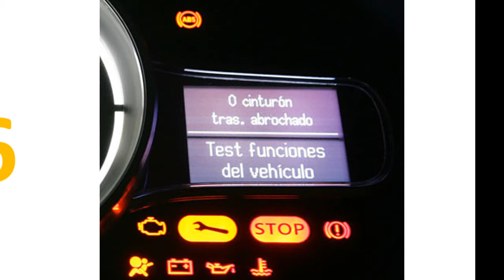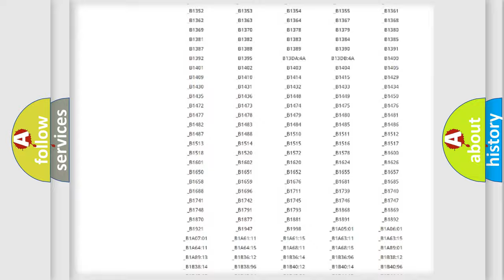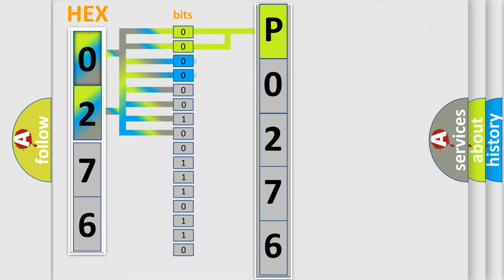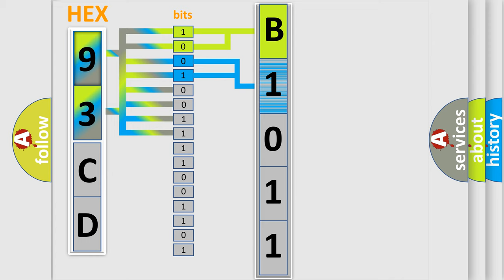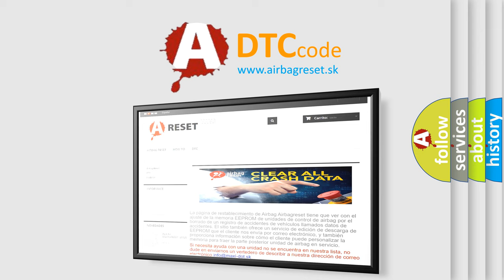DTC Saab P0276 Short Explanation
Contents:
0:21 Basic DTC analysis according to OBD2 protocol standard.
1:48 Insight into programming
2:58 A diagnostically understandable description of the Diagnostic Trouble Code
3:05 Basic error definition

Make:
Saab
Code:
P0276
Definition:
XX: Vehicle Identification Number Information Not Programmed
Description:
The only requirements are voltage and ground.
Cause:
The control module has detected that the VIN is not programmed.